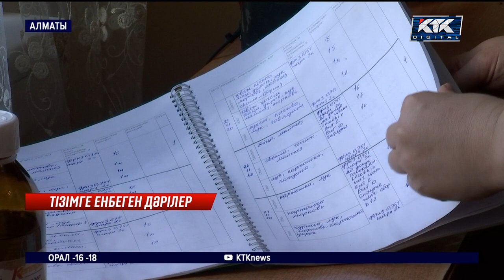Елімізде тіркелген препарттар емге түк көмектеспеген...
Елімізде эпилепсия дертіне қарсы дәрі-дәрмек жетіспейді. Баласы эпилепсиядан зардап шеккен ата-аналар мен қоғам белсенділері дабыл қақты. Олардың айтуынша, бұған дейін тегін беріліп келген препарттар аурудың бетін қайтара алмайды.